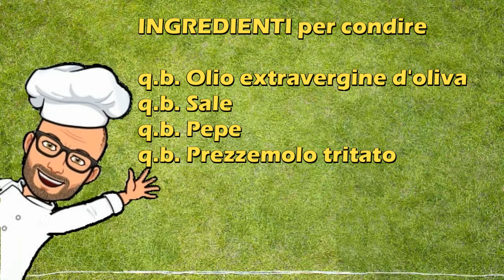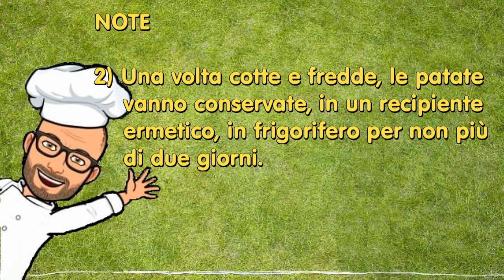Patate al vapore di Pic con Bimby Tm6 Tm5 Tm31 Tm21 Thermomix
Le patate al vapore sono un contorno leggero e gustoso, da servire con la carne o con il pesce. Il vantaggio della cottura al vapore è quello di mantenere inalterate tutte le proprietà nutritive, quindi avremo una maggiore quantità di vitamine e sali minerali.
La ricetta che vi propongo è una ricetta personale, di Pic, adatta al Bimby Tm6 Tm5 Tm31 Tm21 Thermomix.